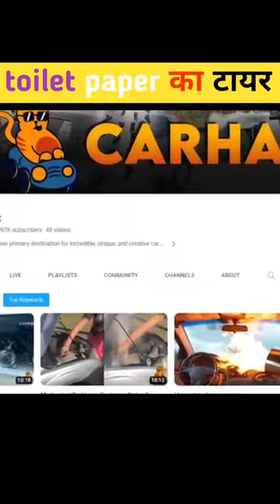toilet paper का टायर 🚗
Hii guys
I am a boy
My age 16 years old
I video is original content my video😁😁 facts and  content my video is good quality
I am new create please me  full sprot my video is history,facts,  and hi education facts video

Amazing facts about place, things ,Different animals ,Physical